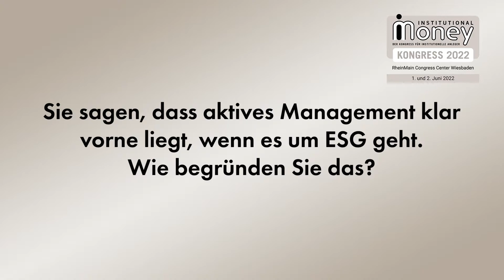3 Fragen an Oliver Schmidt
In der aktuellen Folge des neuen Serienformats von Institutional Money stellt sich Oliver Schmidt, Deputy Chief Investment Officer & Deputy Head of Equities bei Metzler Asset Management, in einem Kurzvideo den Fragen der Redaktion.